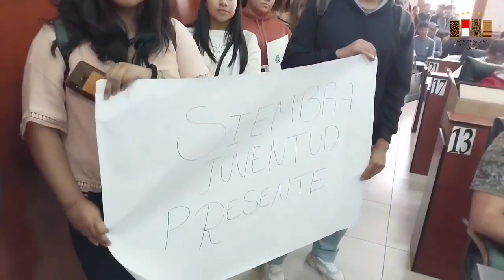GADT, IDENTIFICA EXPLOTACIÓN DE ÁRIDOS EN SANTA ANA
GADT, IDENTIFICA EXPLOTACIÓN DE ÁRIDOS EN SANTA ANA, DE LOS 11 MUNICIPIOS, SOLO SAN LORENZO CUENTA CON UN PLAN DE MANEJO DE ÁRIDOS